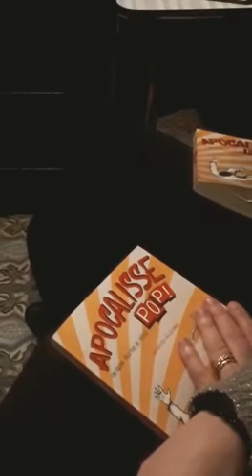Lorenzo Allegrini declama il poema “Apocalisse Pop!” alla libreria Piola Libri di Bruxelles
Lorenzo Allegrini declama il poema “Apocalisse Pop!” alla libreria Piola Libri di Bruxelles, accompagnato alle percussioni da Marco Bresolin. L’opera è pubblicata con Edizioni Il Viandante. Segui su Facebook la pagina “Apocalisse Pop” e su Instagram il profilo @poodle_brahma 🐩👉🏻